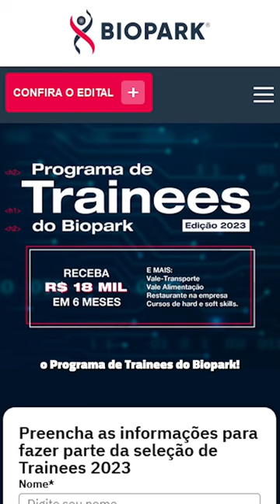Programa de Trainees do Biopark - R$ 3mil + benefícios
Se você é recém formado em tecnologia e quer começar sua carreira, esse vídeo é o seu vídeo!

Estão abertas as inscrições do Programa de Trainees do Biopark! Uma super oportunidade para você se desenvolver profissionalmente e aprender novas habilidades, recebendo um salário inicial de R$ 3mil + benefícios!

As inscrições vão só até o dia 23 de fevereiro! Então não perca tempo. Clique no link para se inscrever, saber mais sobre o programa e conhecer esse ecossistema de inovação, com universidades, Parque Tecnológico e Centro de Pesquisas que é o Biopark, lá em Toledo, no Paraná!